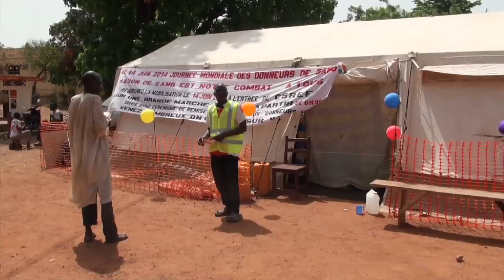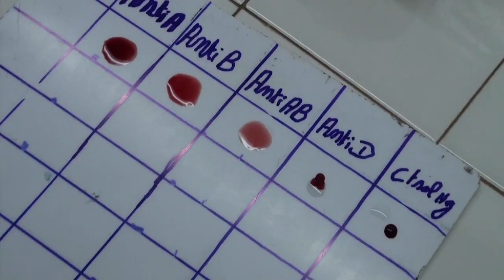Donating Blood in Mali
Eight in ten people worldwide have no access to safe blood transfusions. June 14, 2014, was World Blood Donor Day and the opportunity to highlight the need to give blood. In Koutiala in southern Mali, Doctors Without Borders/Médecins Sans Frontières (MSF) teams manage the country's second biggest blood bank, and aim to triple the number of regular donors in order to stop people dying from lack of blood.